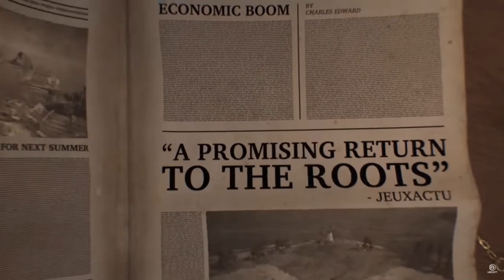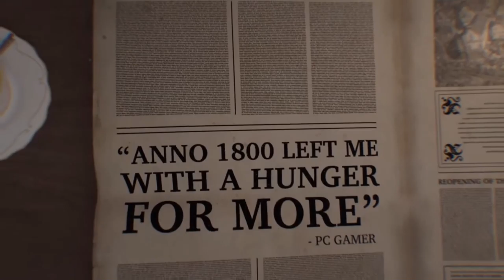Let´s play ANNO 1800 Endlosspiel # 7 Piraten mischen sich in Kampf ein!